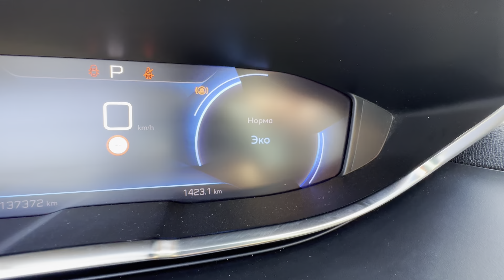Peugeot 5008 Рестайлинг.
1.5 diesel 8-АКПП

2020г.в., 137т.км., 2.250т.р.